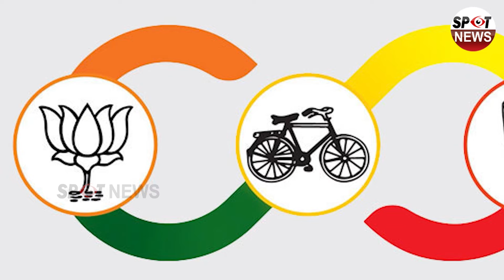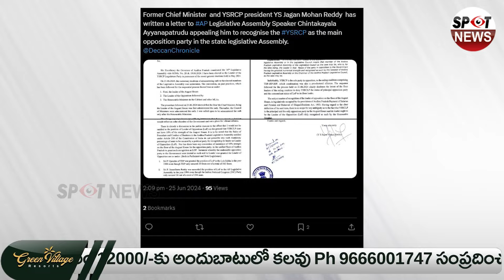జగన్ సంచలనం. YS Jagan Shoking Decision| YSRCP | CM Chandrababu | AP News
WATCH : జగన్ సంచలనం. YS Jagan Shoking Decision |  | YSRCP | CM Chandrababu | AP News | Spot News Channel